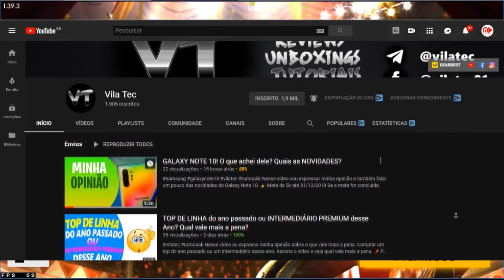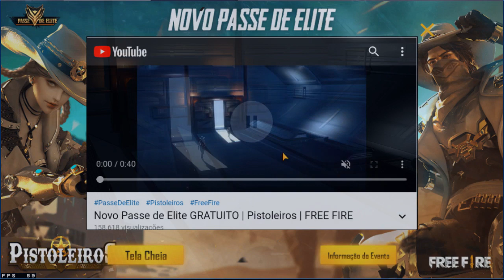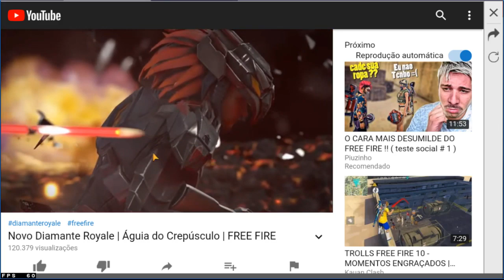GARENA FREE FIRE TÁ MALUCA?!? 1200 DIAMANTES POR UMA SKIN DE MOTO!!!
A GARENA DEVE TÁ FICANDO LÉLÉ DA CUCA, COBRAR 1200 DIAMANTES POR UMA SKIN DE UMA MOTO! QUANDO VOCÊ COMPRAR O PASSE ANTECIPADO O PREMIO SERÁ A SKIN DA MOTO! LEMBRANDO O PASSE VAI SER DADO DE GRAÇA PRA TODOS, BASTA FAZER LOGIN TODOS OS DIAS, CONFERE AI NO VÍDEO!

Também no vídeo o clipe do novo passe e do diamante royale de setembro!

Canal parceiro:
👉ISNET